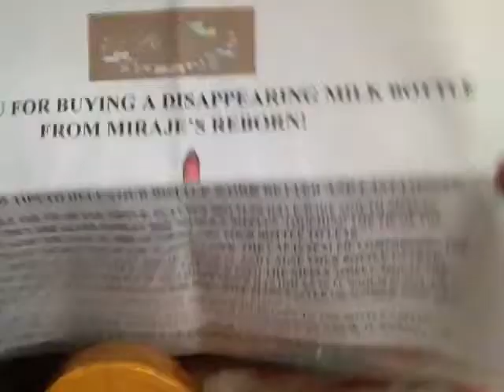Fraya ootd and updates